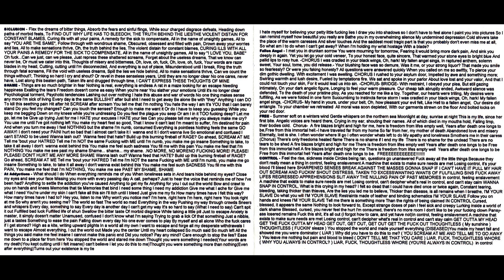Obsidian Empire: Free (2006)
Track 5 from Obsidian Empire's 2006 6-track album entitled 'Nocturnal Summer'.
Gothic Metal from Omaha, Nebraska.

The album also contained tracks 7-10 as radio edited versions of the same songs.